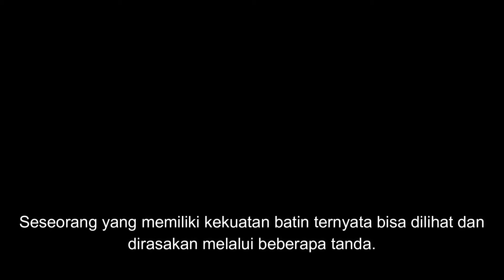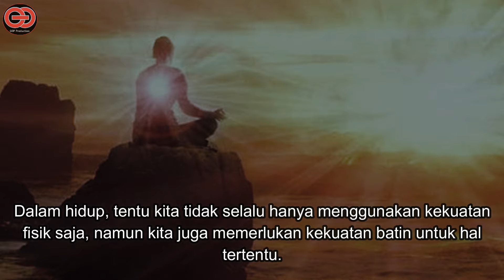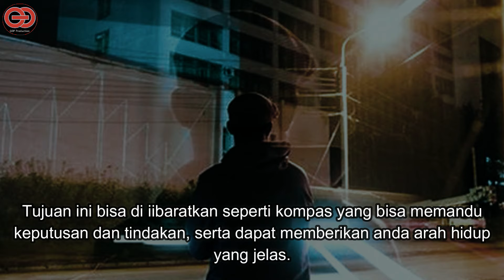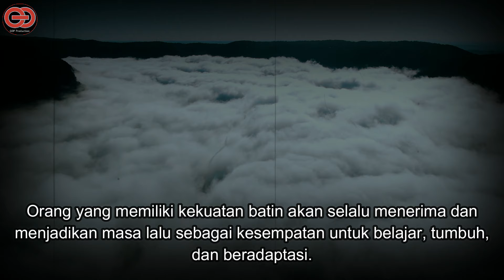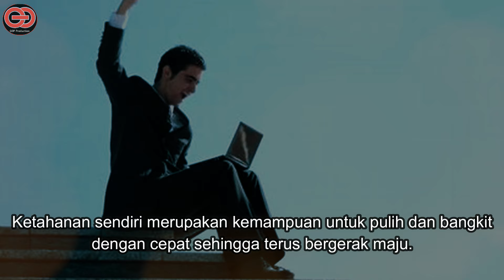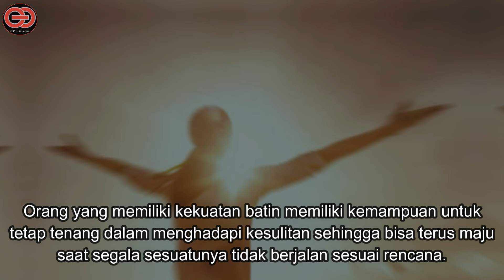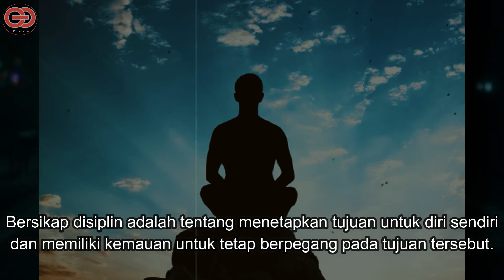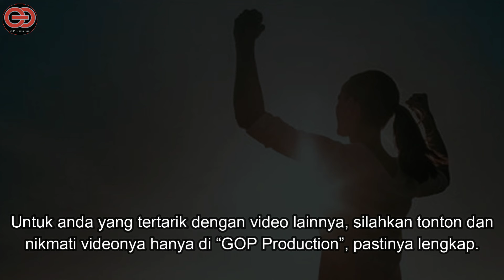JANGAN MAIN-MAIN DENGAN ORANG INI ‼️ 8 TANDA ORANG YANG MEMILIKI KEKUATAN BATIN TERPENDAM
Selamat datang di channel youtube GOP Production.
Channel youtube yang berisikan informasi berupa sejarah, mitos, dan pengetahuan umum. JIKA MASIH ADA YANG KELIRU TOLONG DILURUSKAN KARENA WAJAR BILA SETIAP MANUSIA MEMPUNYAI PENDAPAT MASING-MASING!!!.

Kekuatan batin adalah kekuatan tak kasat mata yang memungkinkan kita untuk bertahan saat melewati masa-masa sulit. Kekuatan batin berbeda dengan kekuatan fisik. Kekuatan batin berbicara tentang ketahanan mental dan emosional untuk bangkit setelah mengalami keterpurukan.
Semua orang tentunya memiliki kekuatan batin, namun letak perbedaannya adalah pada tingkat kekuatannya. Dalam hidup, tentu kita tidak selalu hanya menggunakan kekuatan fisik saja, namun kita juga memerlukan kekuatan batin untuk hal tertentu. Pada dasarnya kekuatan batin dan kekuatan fisik harus bisa berjalan dengan selaras dan seimbang.